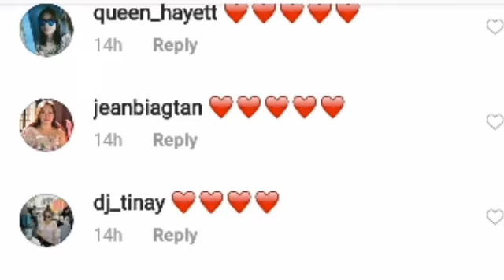JULIA MONTES AT COCO MARTIN NEW PROJECT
cocojul latest news 2021,
cocojuls update 2021,
cocojul 2021,
cocojul interview,
cocojul movie,
cocojul sweet moments,
coco julia,
cocojuls latest update,
cocojul ggv,
cocojul full movie,
cocojul vlog,
cocojul asap,
cocojul a moment in time,
cocojul abroad,
cocojul at boracay,
cocojul baby,
cocojul boracay,
cocojul in boracay 2021,
cocojul the buzz,
cocojul concert,
cocojul clarity,
coco martin cocojul,
cocojul duet,
cocojul walang hanggan,
cocojul ikaw lamang,
cocojul in boracay,
cocojul is real,
cocojul interview 2020,
cocojul instagram and video,
cocojul kilig moments,
cocojul latest update,
cocojul latest,
cocojul love story,
cocojul latest news,
cocojul latest news 2020,
cocojul latest news 2019,
cocojul mall show,
cocojul moments,
cocojul pangako,
cocojul song,
cocojul singing,
cocojul theme song,
cocojul update,
cocojul update 2021,
cocojul wedding,
cocojul wansapanataym,
cocojul world,
yakap cocojul,
cocojul 2020